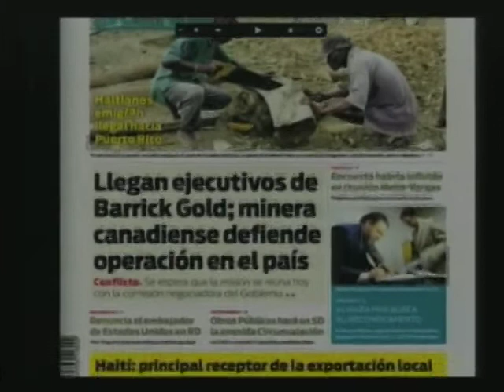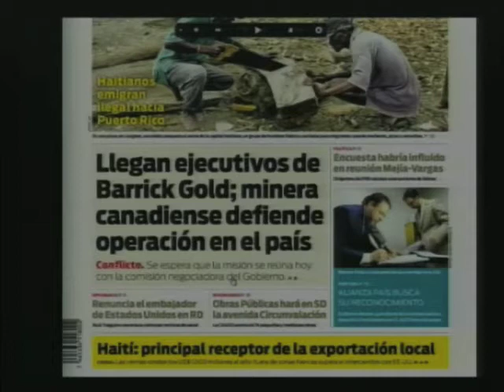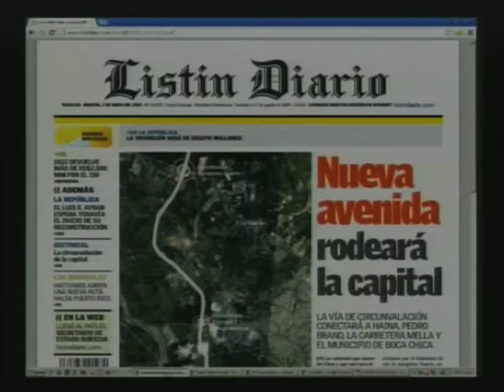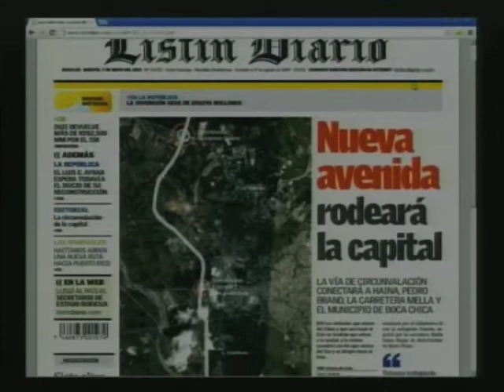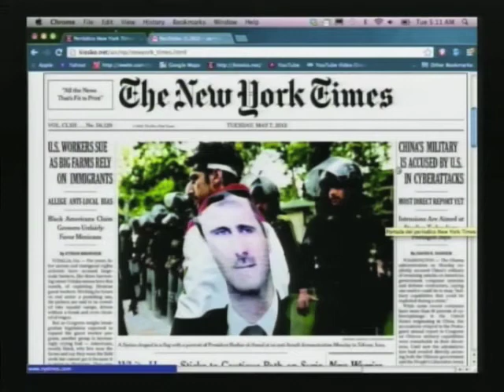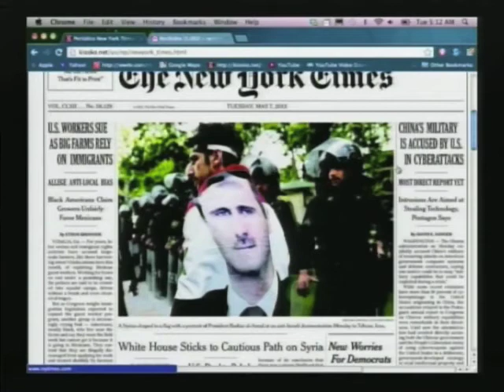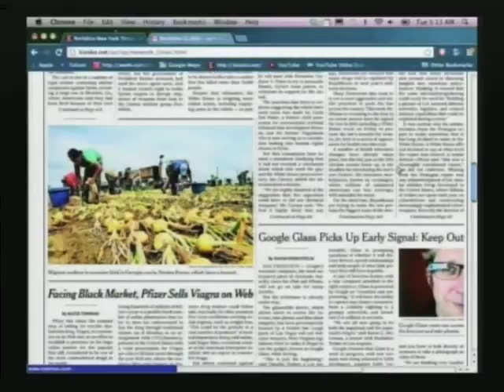Resumen de Noticias En Portada 7 de Mayo 2013 (PÁGINA 3 CDN 37)